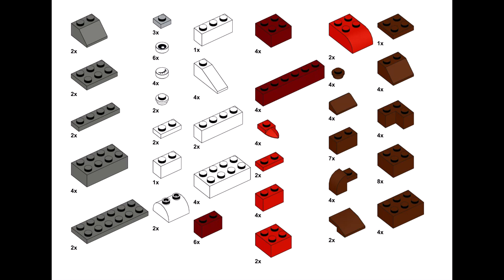The Simpsons Lego classic 11011 ideas How to build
How to build a The Simpsons with Lego Classic 11011 ? By following these instructions, you can assemble Homer, Marge, Bart, Lisa and Maggie Simpsons using only the parts from the Lego Classic 11011 set.